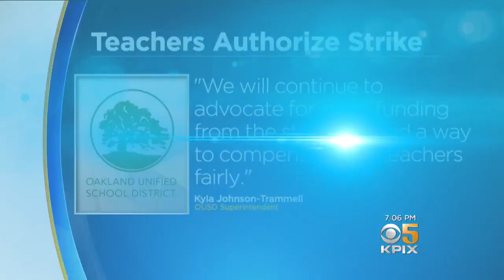Oakland Teachers Vote Overwhelmingly To Authorize Strike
Andria Borba reports on Oakland teachers voting to authorize strike over pay, class size (2-4-2019)